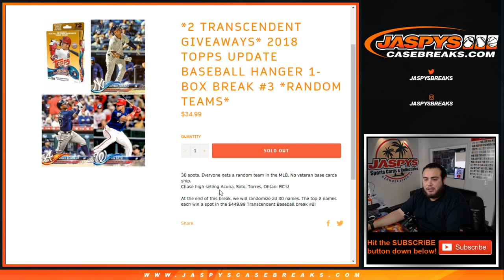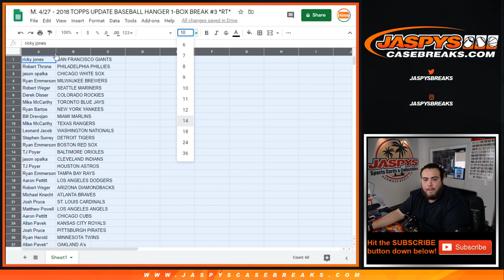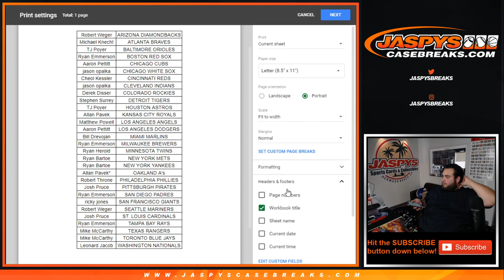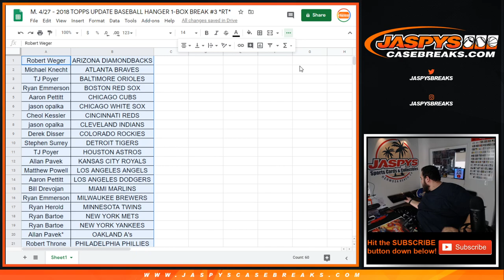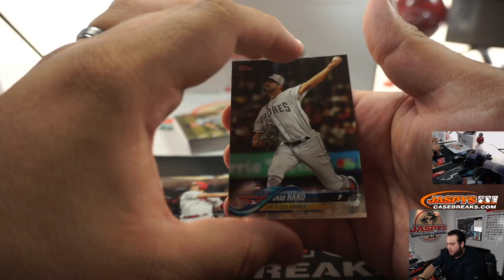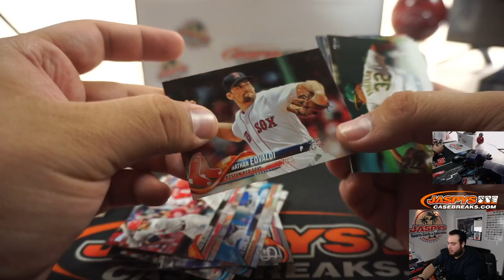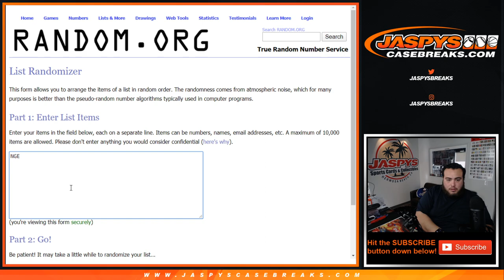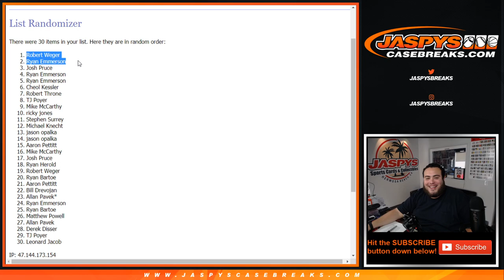M. 4/27 - 2018 TOPPS UPDATE BASEBALL HANGER 1-BOX BREAK #3 *RT*